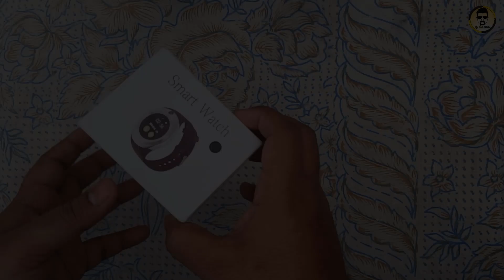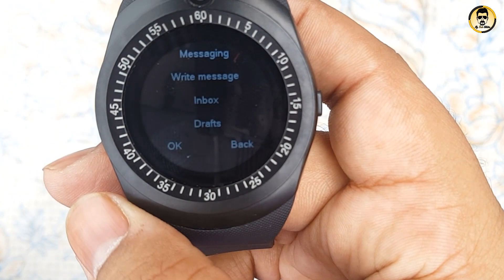Y1 Smart Watch Honest Review & Unboxing in Urdu & Hindi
Muhammad Babar